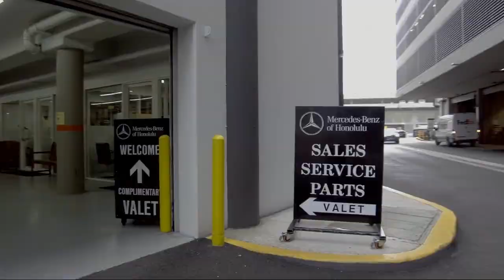2019 Mercedes-Benz C-Class C 300 Honolulu Ewa Beach Waipahu Mililani Kailua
2019 Mercedes-Benz C-Class C 300 Stock Number: MC687 Vin:55SWF8DB8KU306787.